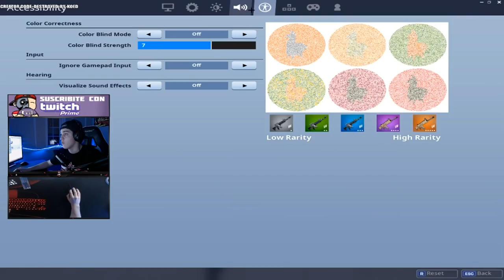Me hago pasar por NOOB en PLAYGROUND y me dice que soy BUENO..